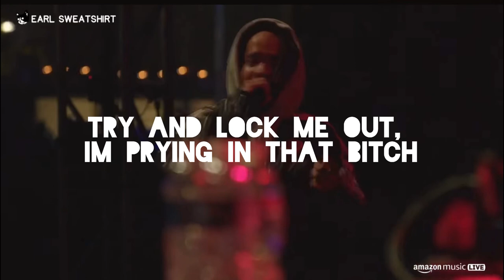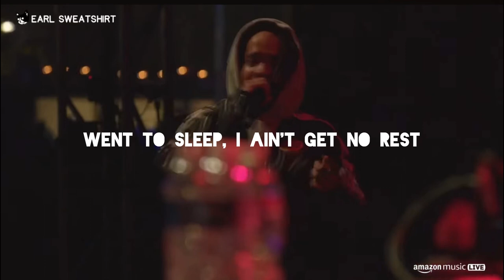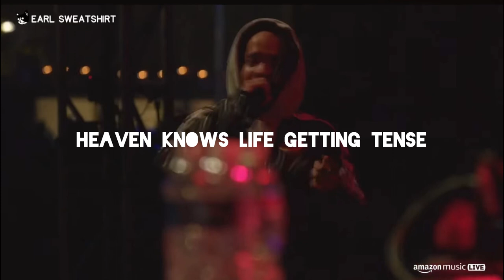Heaven Knows- Earl Sweatshirt (Unreleased) - Lyric Video - Camp Flog Gnaw 2023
Lyric video for Heaven Knows, an unreleased song performed Earl at this years Camp Flog Gnaw Festival!